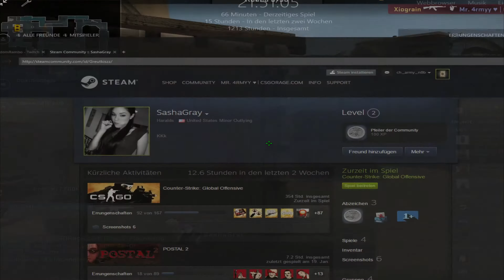CS:GO Fail Compilation | NotLikeThis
¯\_(ツ)_/¯

Song:
The Derp Song (Obviously)